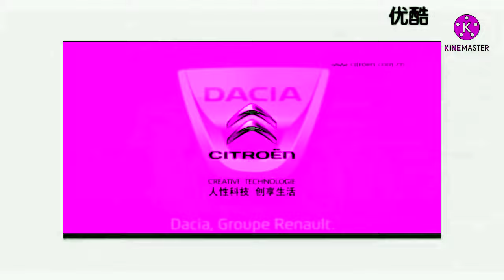SD3's Best Animation Logos in PinkEnsembleChorded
Source belongs to me